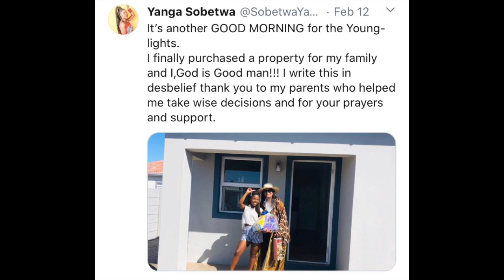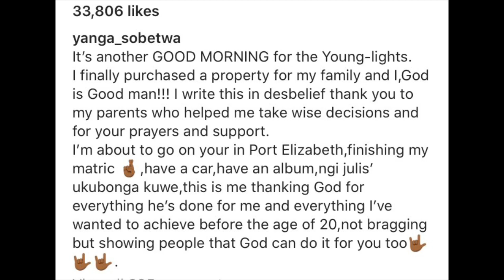Idols Winner Yanga Sobetwa Buys A House For Her Family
Hey fam